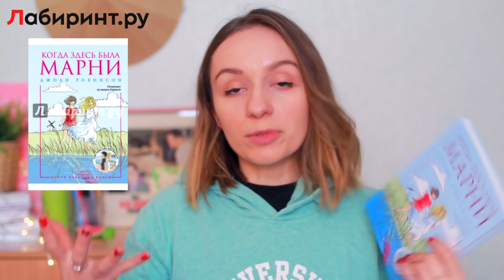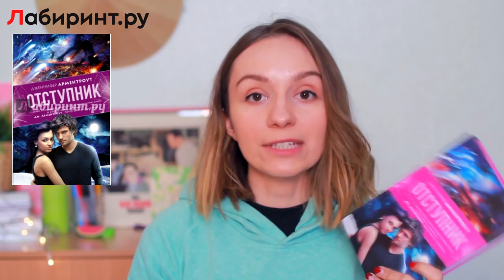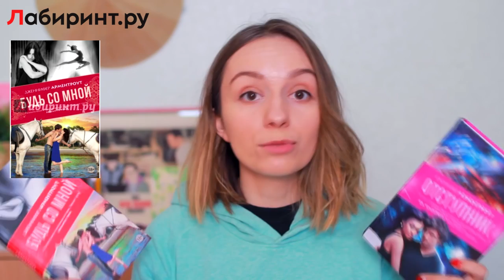Библионочь-2016 в "Лабиринте": ulielie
Фрэнсис Хардинг: Fly By Night. Хроники Расколотого королевства
Ася Казанцева: В интернете кто-то неправ! Научные исследования спорных вопросов
Орхан Памук: Имя мне - Красный
Эс Скотт: Новый год прокрастинатора. 23 привычки, которые помогут побороть лень и достичь результатов
Ян Дошер: Звёздные войны Уильяма Шекспира. Эпизод I. Скрытая угроза. Пьеса в 6 актах